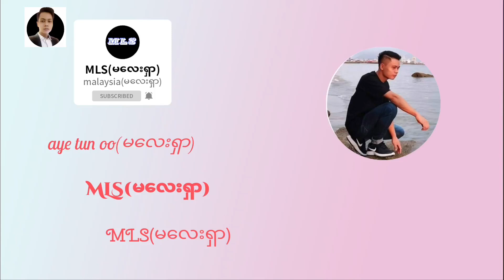မလေးရှာရောက် မြန်မာနိုင်ငံသားများအတွက် အော်ပရာစီသတင်း ။ အိုသမားများအထူသတိပြု